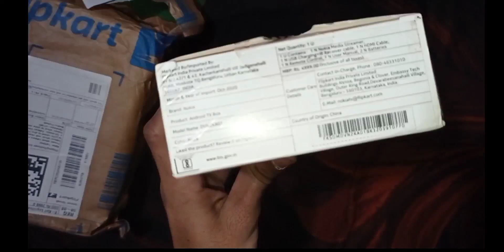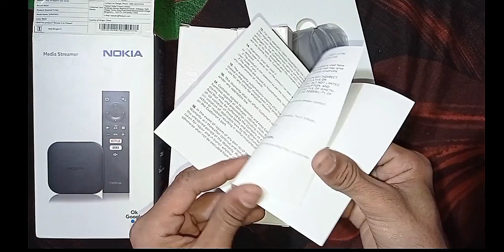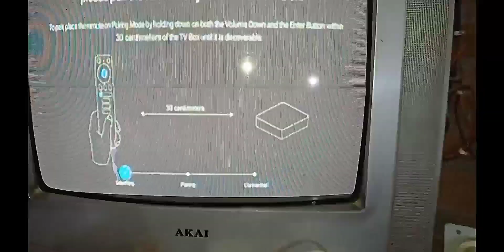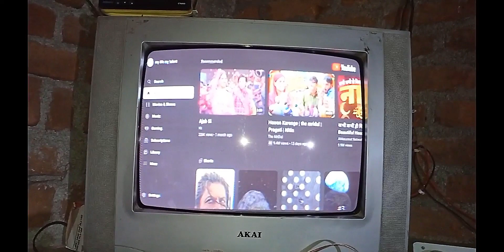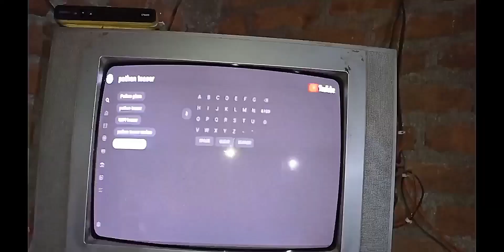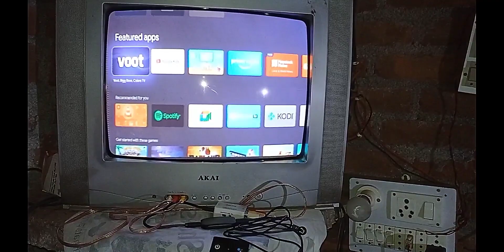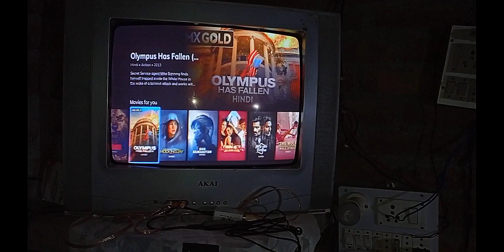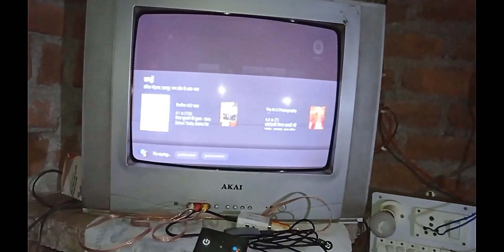purani koi bhi TV ko smart TV banaen YouTube play store and gaming ka MajaLe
purani dabba TV customer TV mein badle